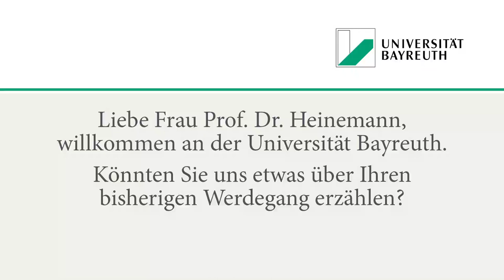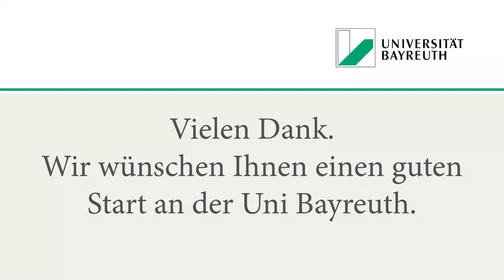Vorstellung: Prof Dr. Heinemann